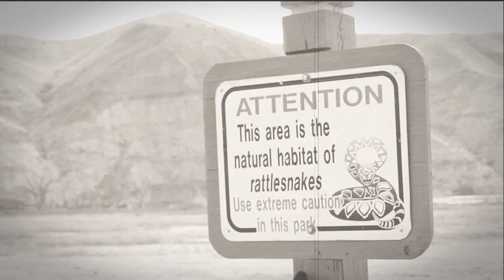Rattlesnake Man: The Most Dangerous Job in North America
Telus Storyhive 2019 Documentary Edition pitch by Project Lead/Writer/Director Ryan Mennie

When a resident of Lethbridge, Alberta spots a rattlesnake they call the city and the city calls Ryan Heavy Head.  It's man versus venomous snake as Heavy Head, armed only with a bucket and a hook, relocates multiple snakes daily (and sometimes skunks, raccoons and other local wildlife).  As the city grows and the dangerous encounters increase, watch one of Canada's most interesting conservationists at work:  The Rattlesnake Man of Lethbridge, Alberta!